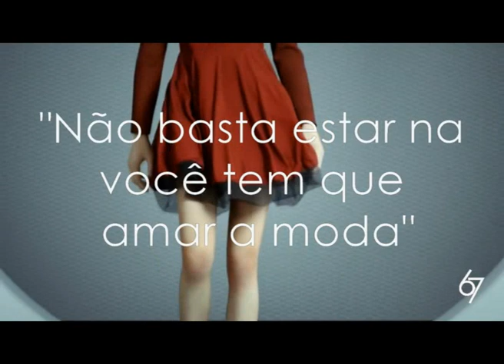Comercial Moda Fashion Birrouje 67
Espaço Birrouje 67. Rua Gustavo A. Koetz  -  167  Bairro Centro  -  Igrejinha RS